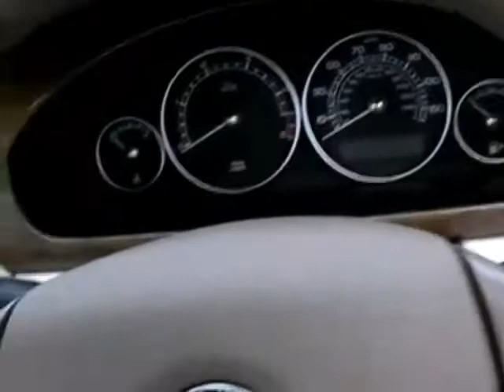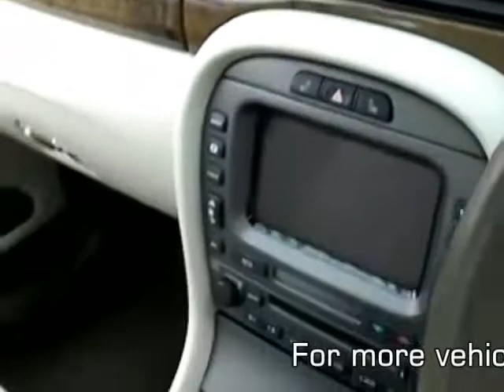Jaguar X-Type at